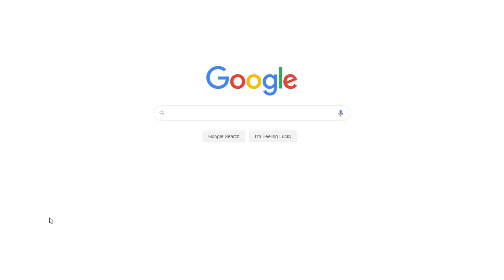The Context of Swear Words | Free Essay Example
📝 The swear words are a separate division of language, as the meaning of the swear words greatly differs from others. The word act, defines the meaning and the physical understanding of what is being

📑 Paper type: Essay
📖 Pages: 3
🔠 Words: 831
📚 Subjects: Linguistics, Stylistics
⚙️ Language: 🇺🇸 English

🔎 Works Cited:
Hughes, Geoffrey. An Encyclopedia of Swearing. Armonk, NY: M.E. Sharpe, 2006. Print.
Verderber, Rudolph. The Challenge of Effective Speaking. Boston, Massachusetts: Cengage Learning, 2012. Print.